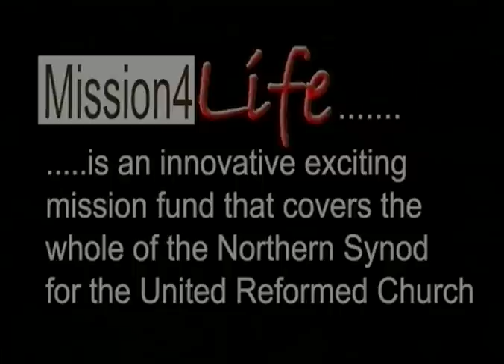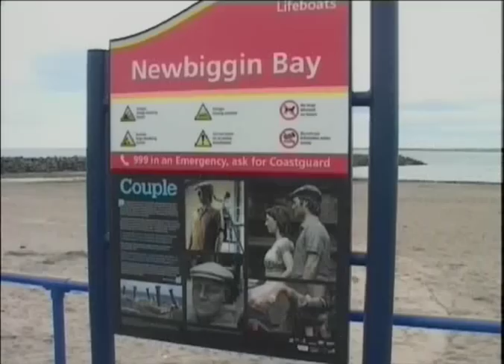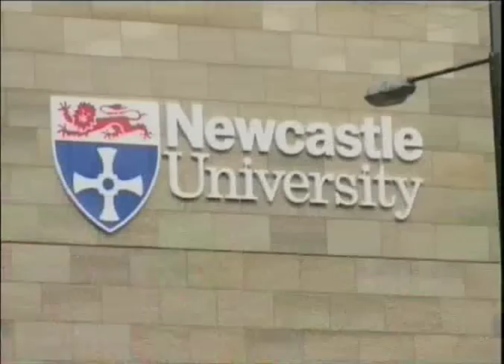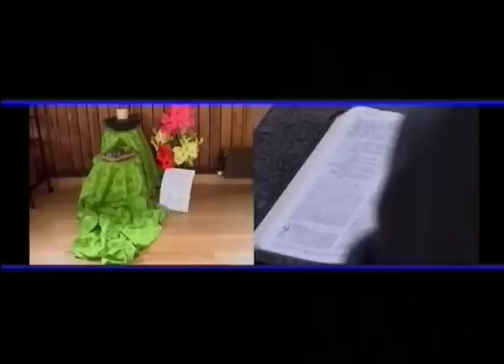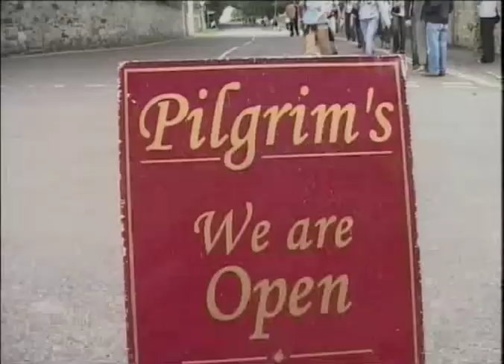Mission4Life Mission Fund - a United Reformed Church Northern synod initiative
The Mission4Life Mission Fund will encourage and support partners in mission initiatives throughout the Northern Synod, in north-eastern England.  Partners already supported include Grindon CRCW, Newcastle City Centre Chaplaincy, North Northumberland Rural Adviser and St. Cuthbert's Centre Holdy Island.  MIssion4Life was launched in October 2009.